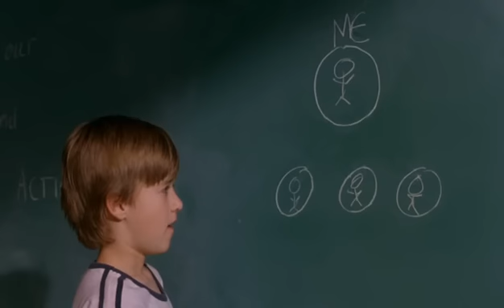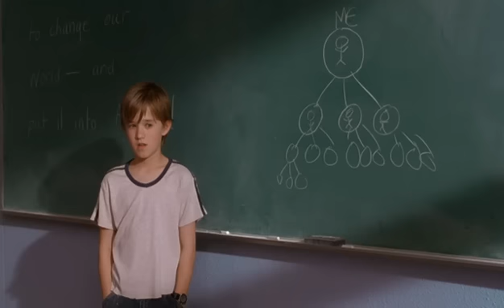Pošli to dál...